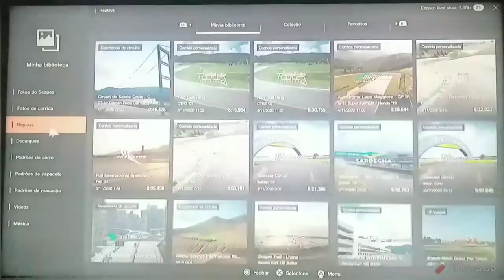Voando de F1